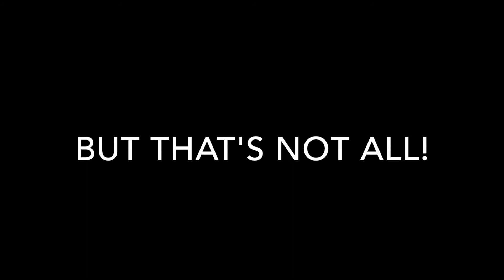5th Grade S.E.E.D.S. Program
5th grade students spend part of their day at the lake discovering the wonders of ecosystems and the creatures that live there. They’ll examine leaf packs from a creek to learn about the inter-connectedness of plants and animals.
They’ll spend the other part of their day exploring physical science. We’ll go big with a ramp experiment to learn about force and motion through hands-on activities. They’ll also create a working model of the water cycle and perform experiments to learn how energy impacts matter.